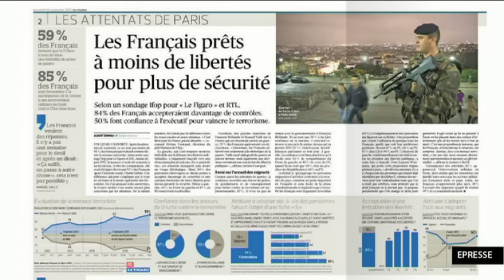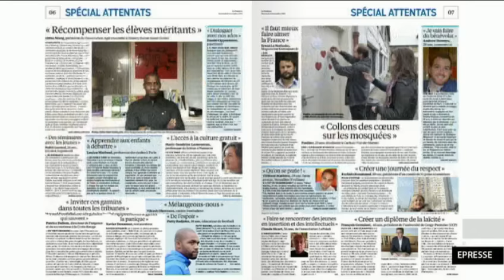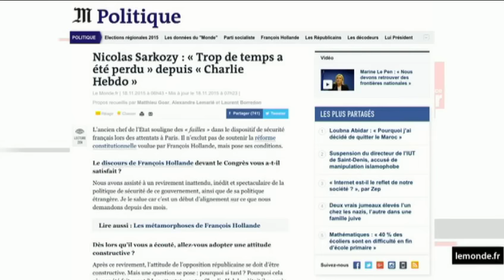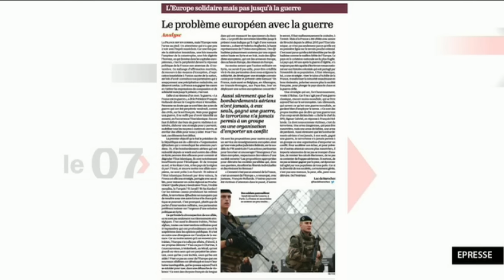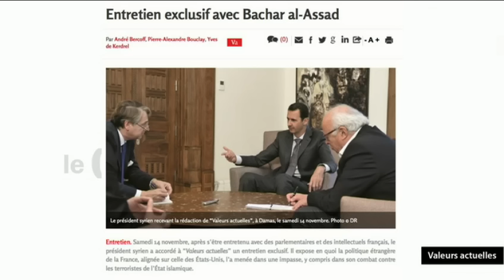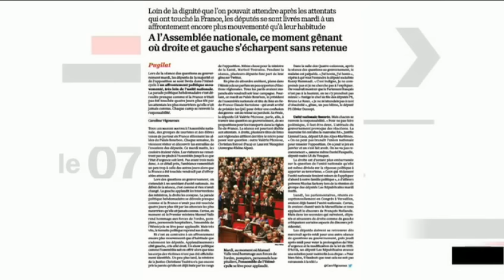Des Français toujours unis - La Revue de Presse d'Hélène Jouan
La Revue de Presse dans le 7/9 par Hélène Jouan (8h30 - 18 Novembre 2015)